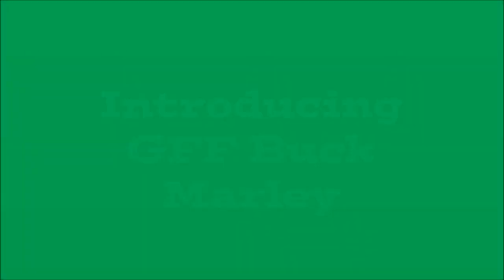GFF Buck Marley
Meet our breeding goat sire named GFF Buck Marley.  The video is a tribute to Bob Marley and Jamaica.  Chronixx song "Smile Jamaica" accompanies pictures and video of GFF Buck Marley.  Hopefully the video makes you SMILE:)